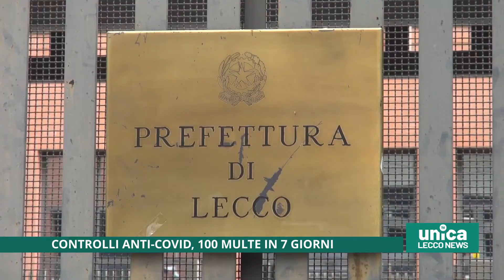Controlli anti-Covid potenziati a Pasqua